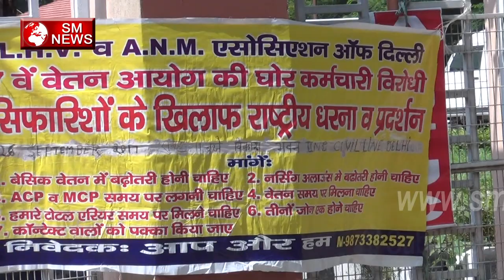Asha Worker के लिए मोदी सरकार को भी आँखे खोलनी होगी